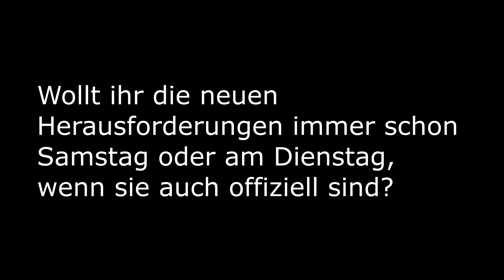Fortnite | Herausforderungen Woche 4 Saison 4 | Oryx Lackschuuuh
Das sind die Herusforderungen aus Woche 4 Saison 4, viel Spaß!
Wollt ihr die Infos zu den Herausforderungen schon Samstags oder am Dienstag wenn sie auch online sind?